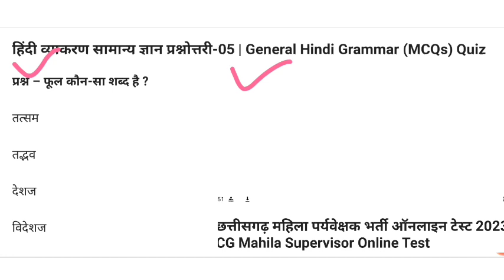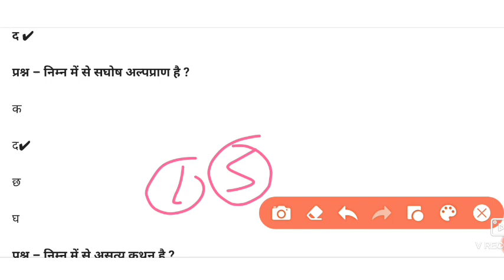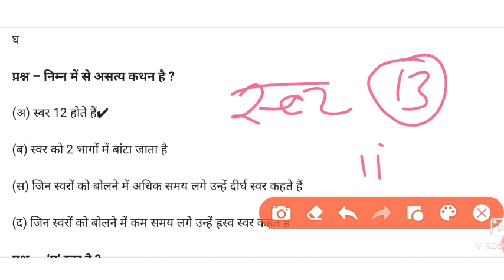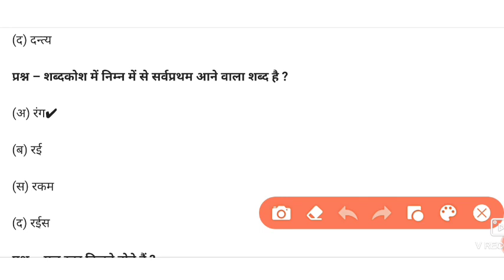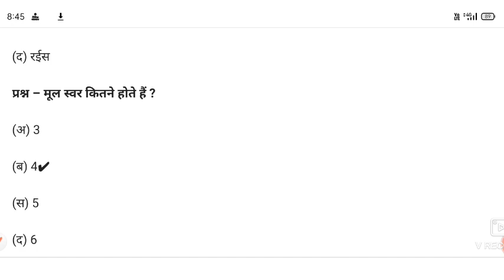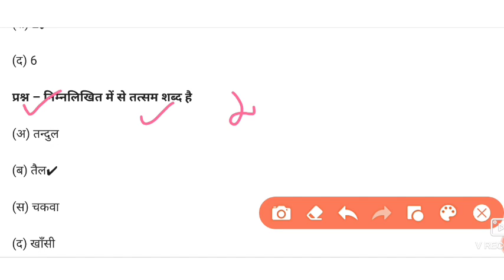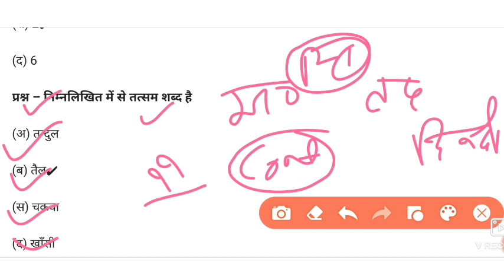हिंदी व्याकरण |महिला पर्यवेक्षक भर्ती 2023| cg mahila paryavekshak mcq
TQ